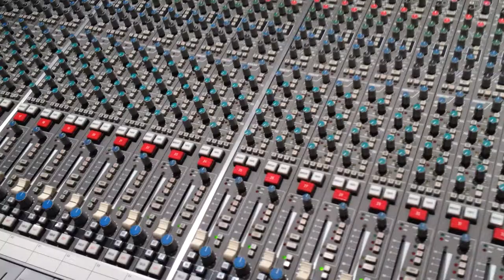SSM-札幌放送芸術&ミュージック・ダンス専門学校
レコーディング実習